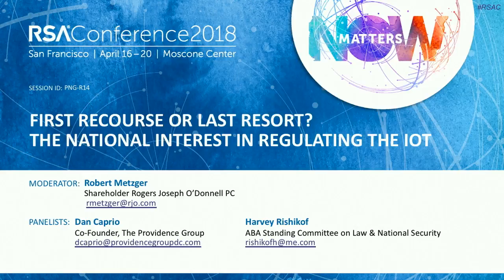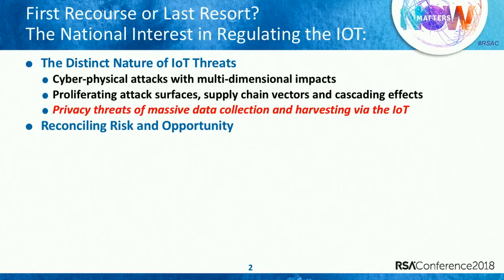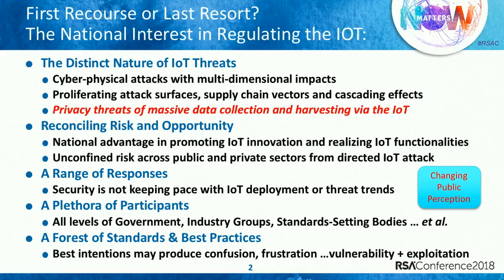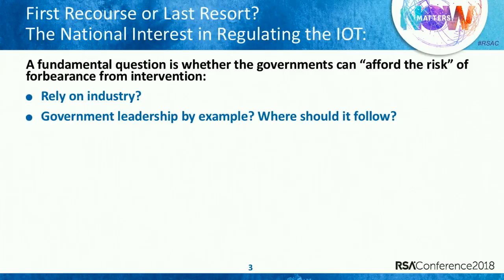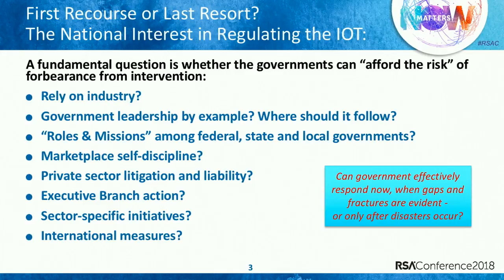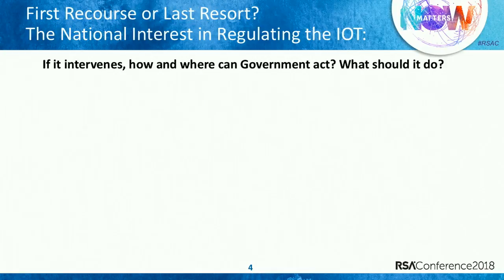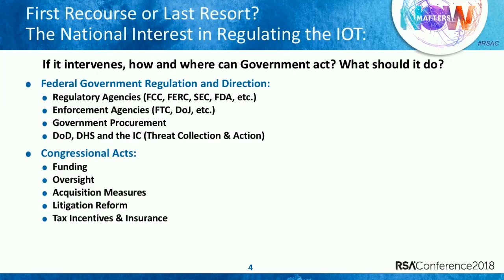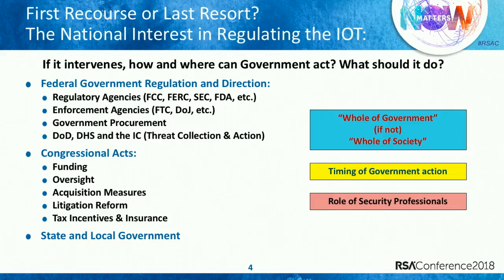First Recourse or Last Resort? The National Interest in Regulating the IoT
Robert Metzger, Head of Washington Office, Rogers Joseph O’Donnell, PC
Dan Caprio, Co-Founder, The Providence Group
Harvey Rishikof, Director/Convening Authority/Chair, American Bar Association

The IoT will impact government irrespective of awareness, authorship or control. IoT use cases illustrate both benefits and risks to public infrastructure and welfare. Trust that promotes industry initiative creates public risk should market-driven measures fail. The speakers will examine pending initiatives to use federal regulatory power or acquisition authority to mitigate IoT security risks.

Learning Objectives:
1: Explore key areas of national interest placed at risk by IoT threats.
2: Understand legislative and executive branch actions affecting IoT security.
3: Hear how to protect the public interest while encouraging industry initiative.